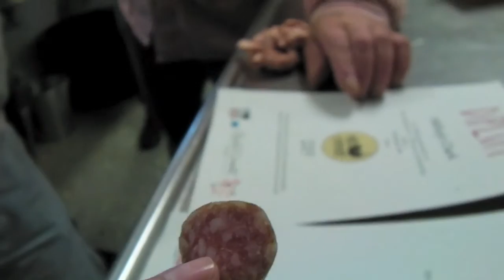8 Jul 2012 Farms Visit Part 2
Second stops for the day!